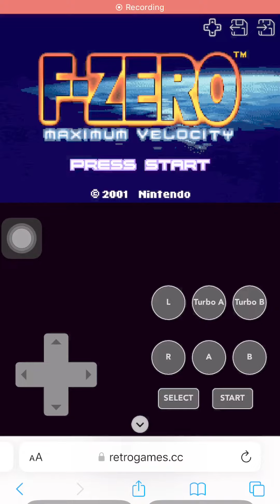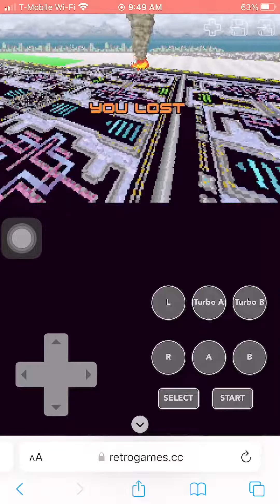F zero maximum victory